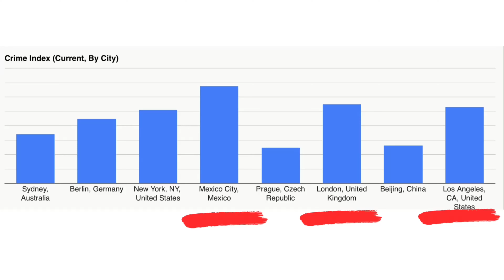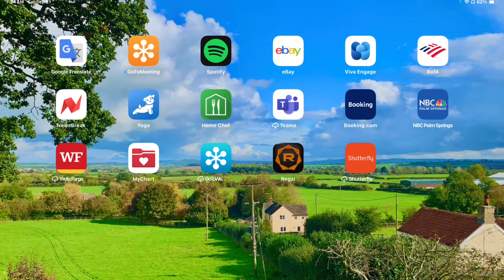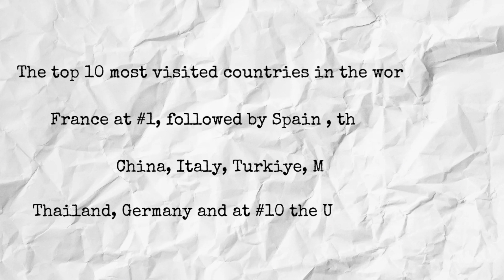How to over come 5 key fears and travel successfully Ep 90 Going Walkabout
Here are five fears and how to overcome them.  Traveling enhances your life so dramatically, it’s worth battling your fears to step out and see this beautiful world.